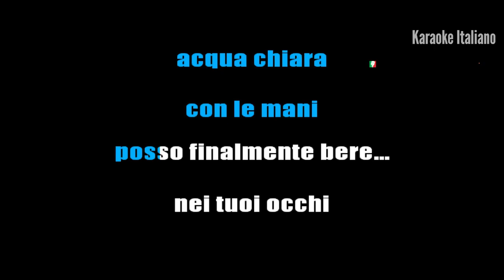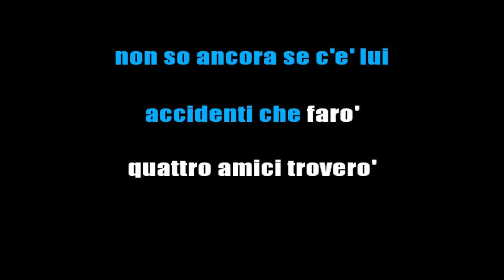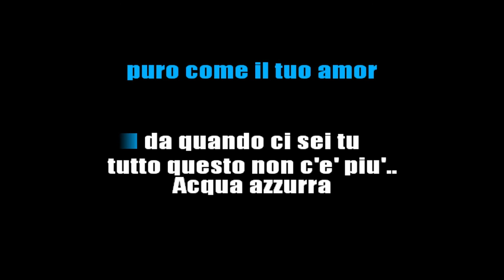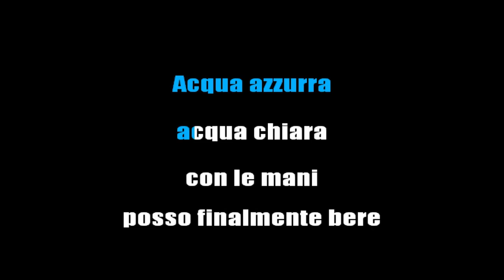LUCIO BATTISTI - ACQUA AZZURRA, ACQUA CHIARA (KARAOKE STRUMENTALE) [base karaoke italiano]🎤